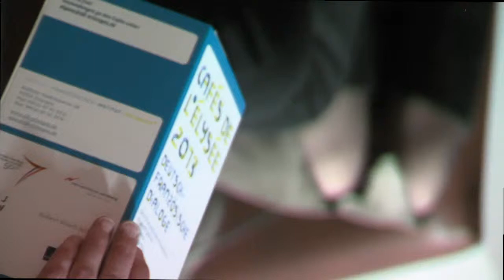Café de l'Elysée 3 : Videoimpressions/Eindrücke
Langue/Sprache: Deutsch
// Frage: Warum wollen viele Länder ein Bevölkerungswachstum?
// Thema: Bietet der französische Babyboom dem deutschen Rentnerparadies die Stirn?
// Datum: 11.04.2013